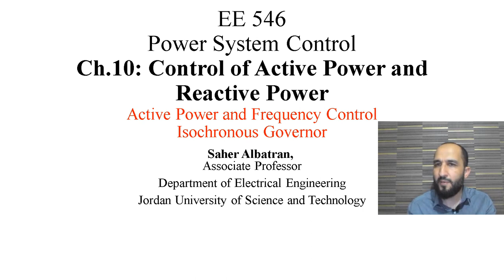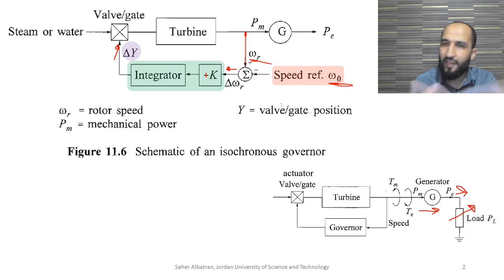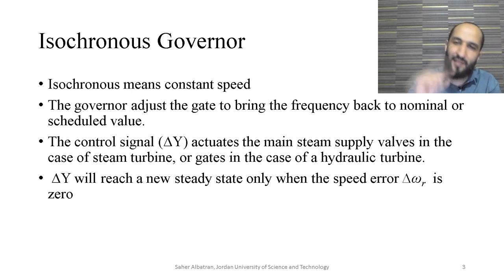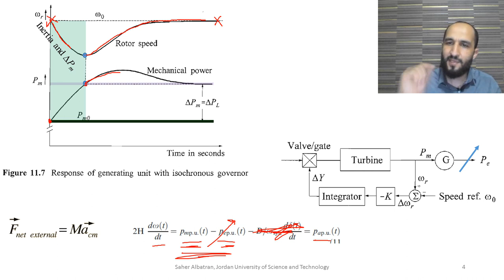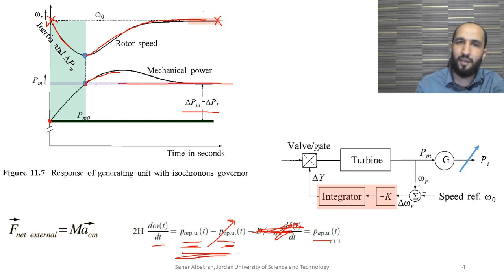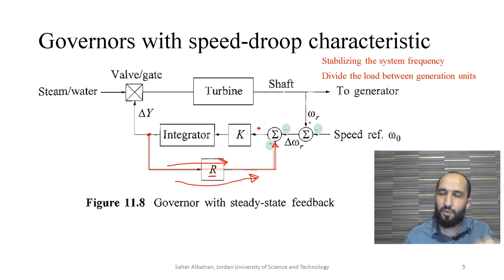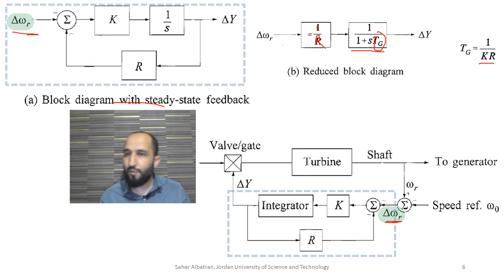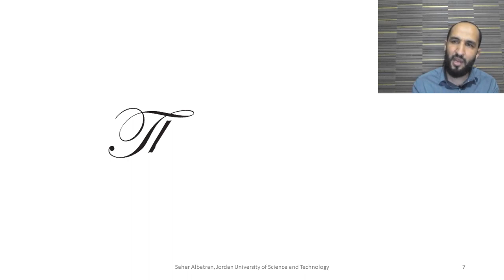33. Active Power Control (3) fundamentals of speed governing (2): Isochronous Governor